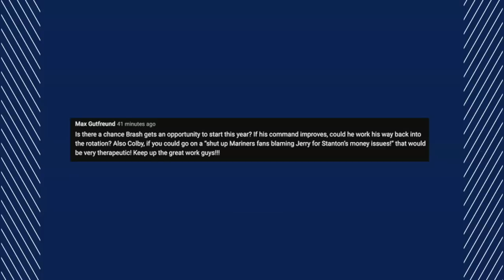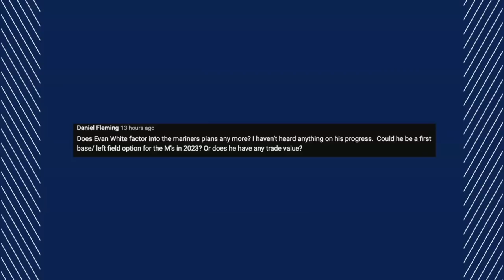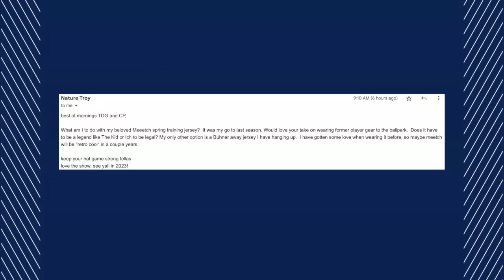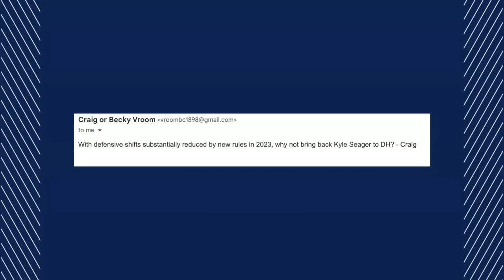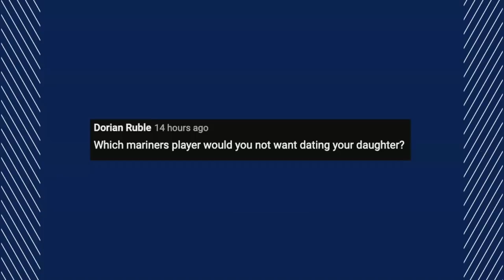Mailbag Monday: Could Matt Brash Re-Enter Seattle Mariners' Rotation?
Ty and Colby kick off the new year with Mailbag Monday, answering listener questions about Matt Brash's chances of re-entering the Mariners' rotation in 2023, if Evan White could be a factor later this year, if the AL West is the toughest division in baseball and more!

Colby: @CPat11
Ty: @danegnzlz
Locked On: LO_Mariners
Control the Zone: @controlthezone
Youtube: True to the Trident

Want more of Ty and Colby? for exclusive episodes twice a week!